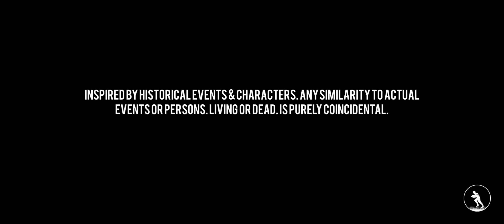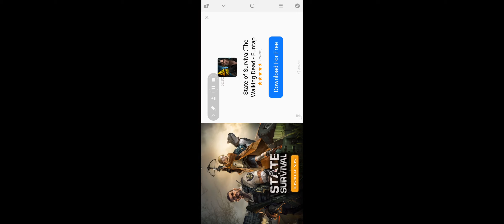Game Lậu Mobile 15 - Tiếng Gọi Can Đảm Full Tiền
Call Of Courage là một tựa game thể loại bắn súng FPS góc nhìn thứ nhất với kho súng vô cùng đa dạng trong Thế Chiến 2 dành cho dòng máy Android. Trải nghiệm game Call Of Courage, người chơi sẽ được trở thành một Biệt kích Mỹ trong cuộc chiến vĩ đại nhất lịch sử và thực hiện những nhiệm vụ rất bí mật sẽ thay đổi kết quả của Thế chiến 2. Bạn sẽ được cấp trên trang bị kho vũ khí siêu khủng với nhiều loại súng huỷ diệt và hiện đại nhất, đi cùng với một chú chó được huấn luyện đầy đủ sẽ giúp bạn hoàn thành những nhiệm vụ này. Một thử thách khó khăn nhưng cũng không kém phần hấp dẫn đang chờ bạn khám phá, hãy đứng lên phá tan âm mưu của Hitler đi nào…
Game Được Chia Sẻ Từ Nguồn Blog
Game Với Nhiều Chế Độ Từ Dễ  Tới Khó Game Offline
DLMOD.COM